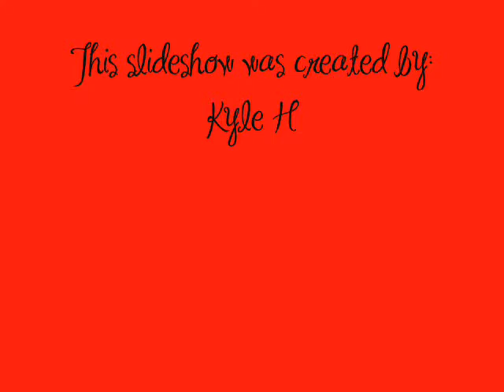Something About Sara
This is the first slideshow I've made of Tove Edfeldt. In this case, the character of Sara in Eva & Adam: Four Birthday's and a Fiasco. I hope that you like it!

which is under construction (some pages are up) for anything and everything on the character 'Sara' from 'Eva & Adam Four Birthday's and a Fiasco' as well as 'Tobbe' & 'Sara' as a couple. Thanks.

I'm sorry, I accidently deleted the comments. Sorry about that.